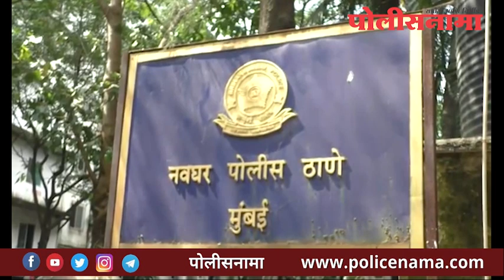किरीटी सोमय्या यांनी मुलुंड पोलीस स्टेशन येथे दाखल केली तक्रार !